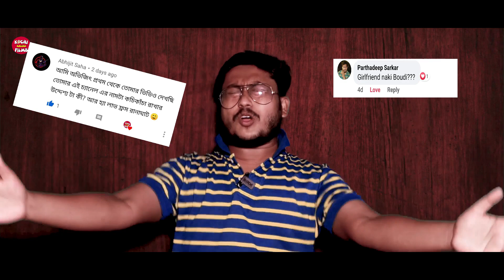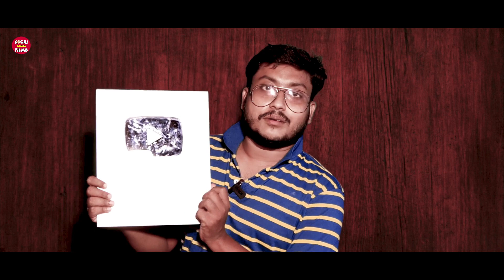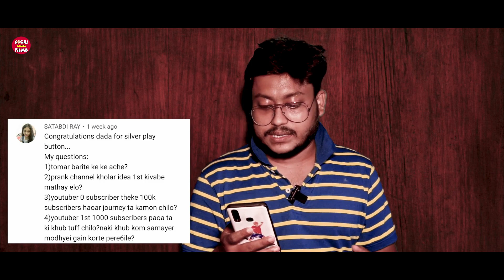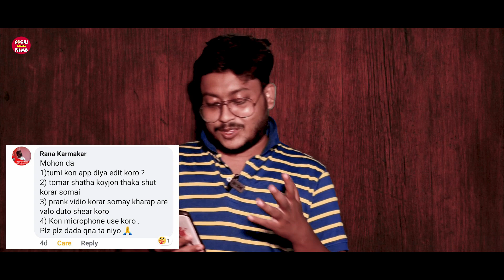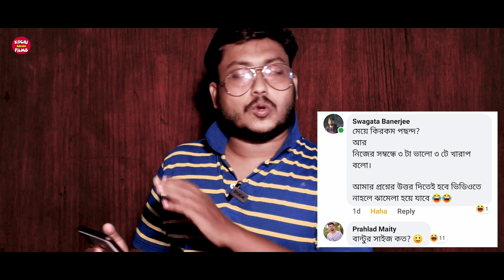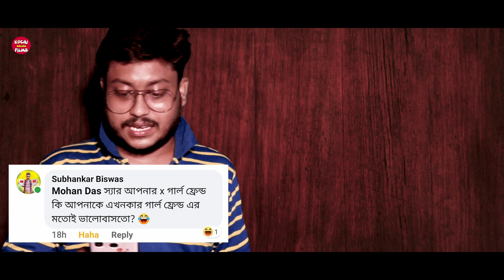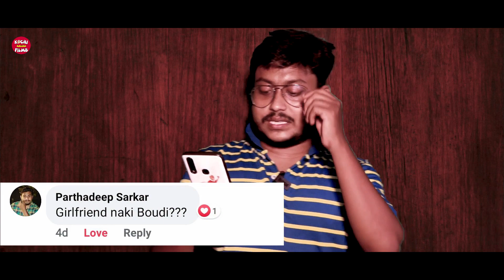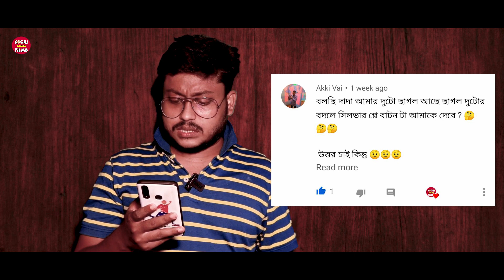FIRST QNA VIDEO l কত টাকা INCOME 🤑 l কত গুলো GIRLFRIENDS 😜 l আমি VERGlN🙄 l সব উওর আছে l KKF - 2020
প্রথম QNA ভিডিও আশা করি তোমাদের খুব ভালো লাগবে সব Question  Ans দাওয়া হয়নি তো 2nd QNA সমস্ত Ans পেয়ে যাবে ☺

Hi,
    I am Mohan Das . Welcome to our
    Youtube channel Kochi Kacha Films

Acting - Mohan das

Director - Mohan

Editing - Mohan and Harsh

Camera by - Harsh

Our instagram and Facebook ID

# kochikachfilms